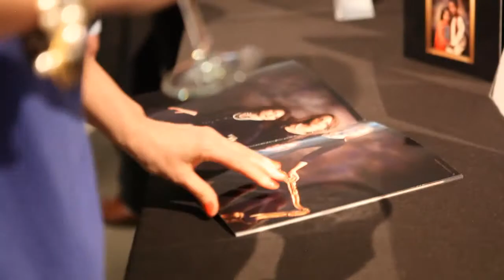TBDA Gala Highlights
Highlights of the Tick-Borne Disease Alliance Gala, May 16th, 2012. Video produced by Phil & Co. For more examples of non-profit special event promotion go